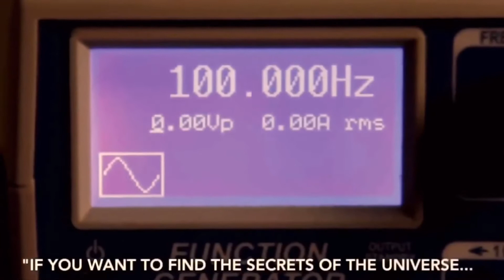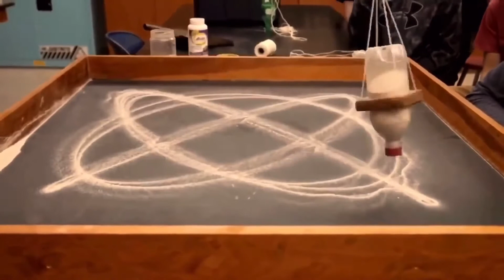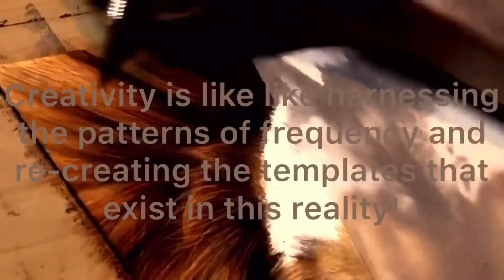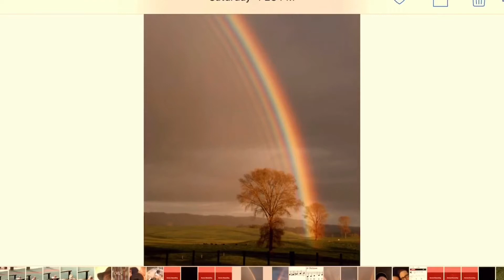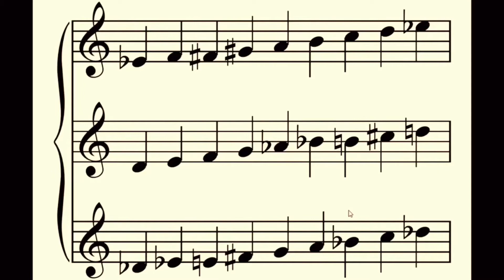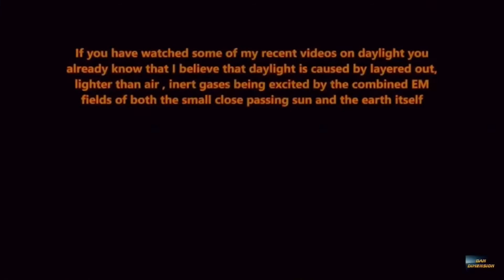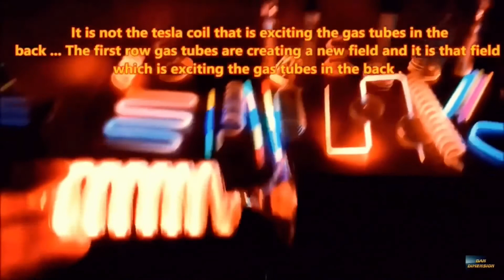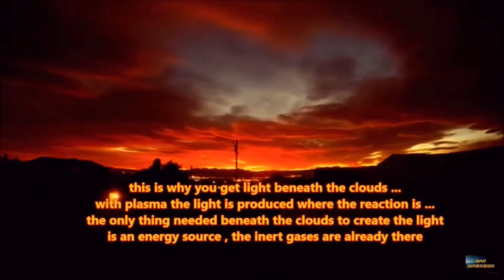Patterns of Reality(Series)- Episode 1 - Frequency and Light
This is the first of many in a series of videos called Patterns of Reality. This is a thought provoking series to challenge main stream thinking. Episode one is talking about frequency and light patterns and how they relate to everything electrically.

Reference/links

Narration and commentary- Charlie Forbes 4bztruth